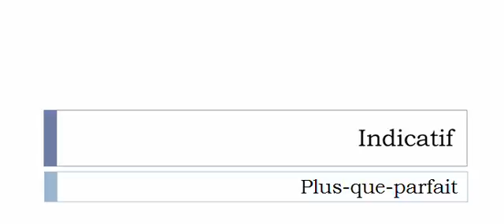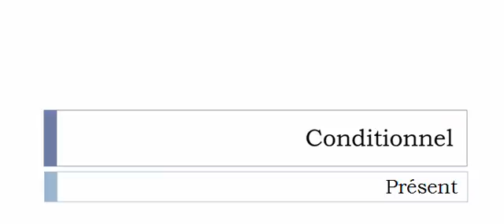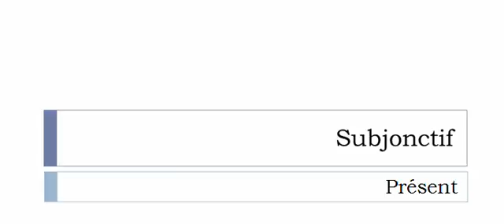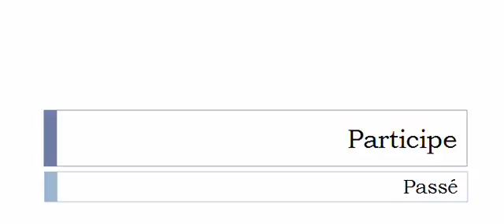Aprender francês = Conjugação = Reprouver